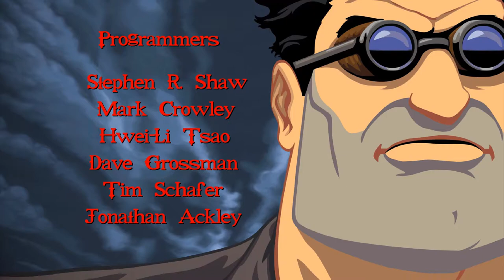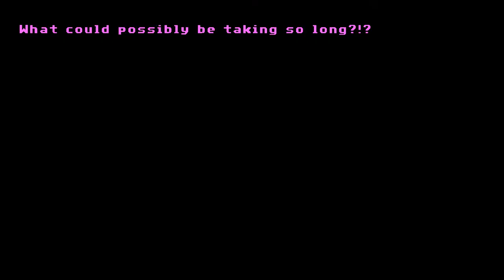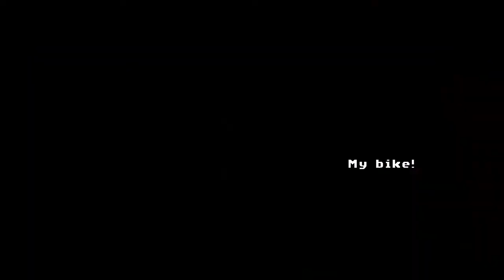Full Throttle Remastered [Episode 1] Ben, the Polecat, and Maureen, the Mechanic (Let's Play)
Let's Play with Dr. Nought. In this episode: Ben and the Polecats are set up for sabotage; Ben goes dumpster diving; Ben has trouble fighting a biker on the road; Ben meets Maureen; Maureen needs items to fix Ben's bike.

CREDITS
Full Throttle Remastered was developed by Double Fine Productions and Shiny Shoe and published by Double Fine Productions

Full Throttle Remastered (description from Steam page):
One minute you’re on the road, riding, not a care in the world. Then some guy in a suit comes along and says he’s got a deal for you and your gang. But when you come to, you’ve got a lump on your head, the law on your back, and a feeling in your gut that the road you’re on is about to get a lot rougher…

Originally released by LucasArts in 1995, Full Throttle is a classic graphic adventure game from industry legend Tim Schafer, telling the story of Ben Throttle; butt-kicking leader of biker gang the Polecats, who gets caught up in a tale of Motorcycles, Mayhem and Murder.

Now over 20 years later, Full Throttle is back in a remastered edition that features all new hand-drawn and 3D high-resolution artwork with 4k support, and with remastered audio and music. Blow your speakers with movie-quality sound and a full digital score featuring the GONE JACKALS - an authentic hard-hammerin' biker band!

Players will be able to switch back and forth between classic and remastered modes, and mix-n-match audio and graphics options to their heart’s desire. Also included is a concept art browser with work from Peter Chan, and a commentary track with the game’s original creators.

Full Throttle was the first game with Tim Schafer as sole project lead, and a much beloved cult classic! This special edition has been lovingly restored and remade with the care and attention that can only come from involving the game's original creators. It’s headed to PS4, PS Vita and PC in 2017.